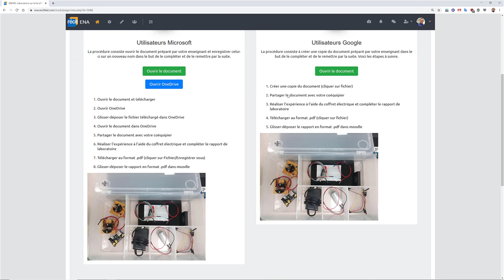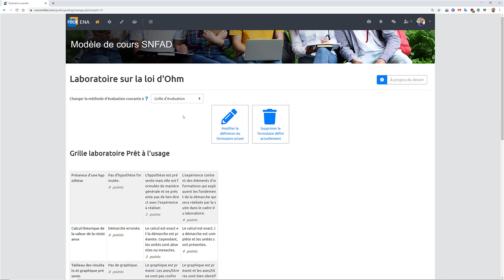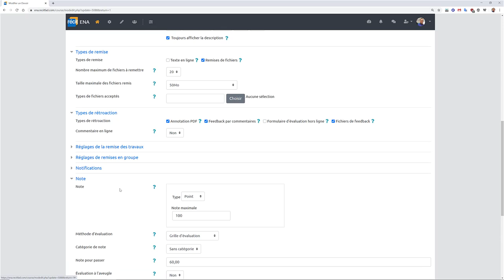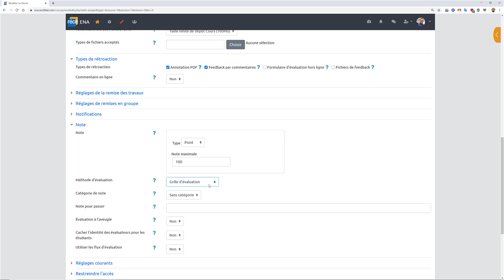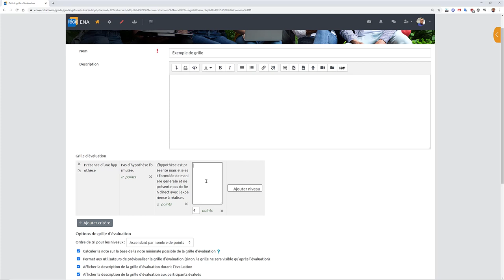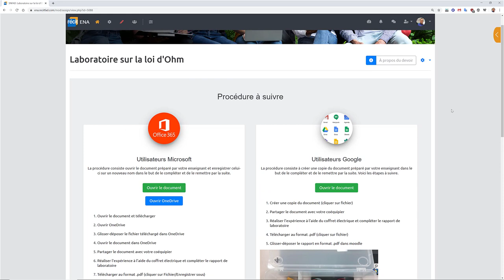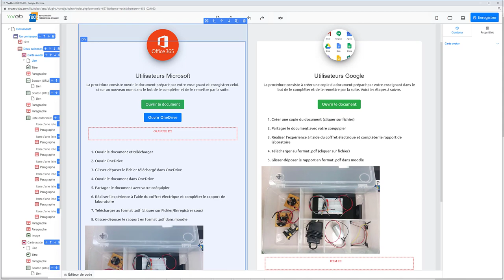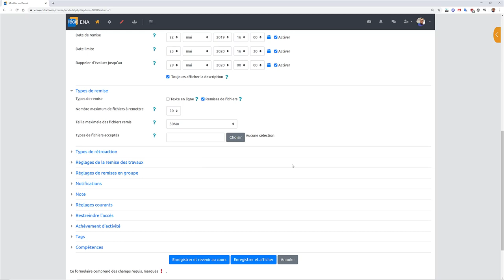Création d'un devoir avec grille d'évaluation dans Moodle - SN RÉCIT FAD